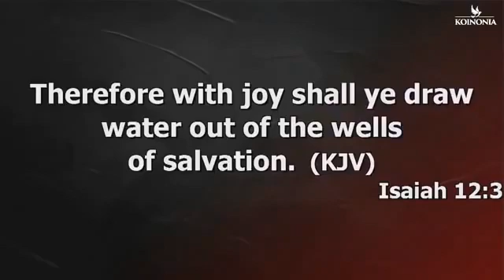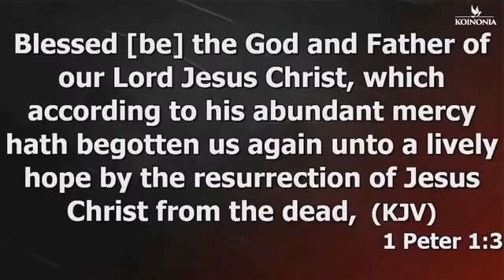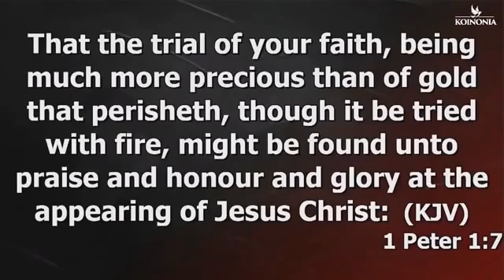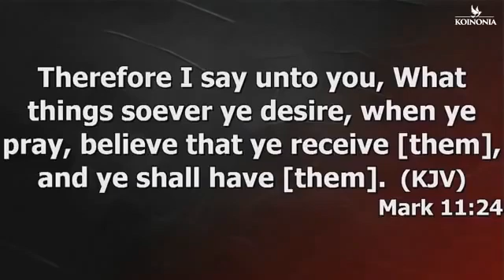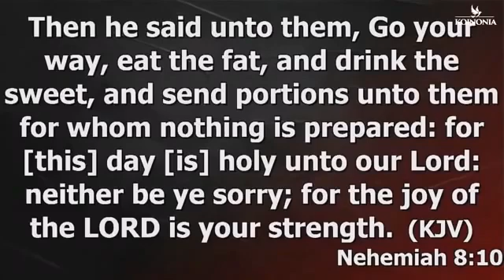THE SPIRIT OF THE FEAR OF THE LORD IS NEEDED IN THE BODY OF CHRIST APOSTLE JOSHUA SELMAN